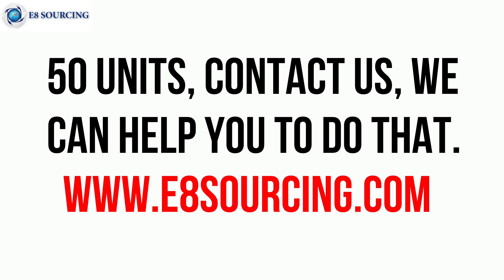How to Do Screen Printing to Curl Surface Product|Low MOQ 50 Unit|Print Your Logo on Product|Package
How to do screen printing to curly surface product?